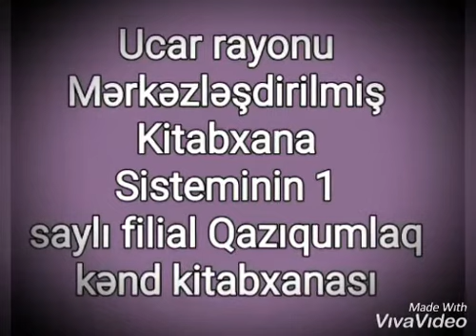15 yanvar 2021